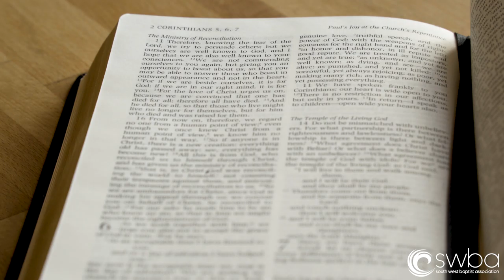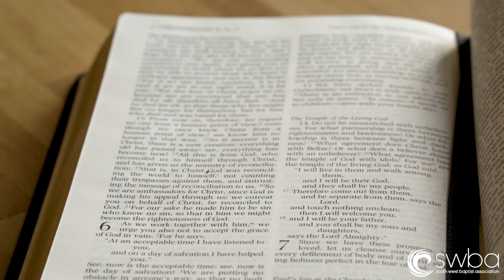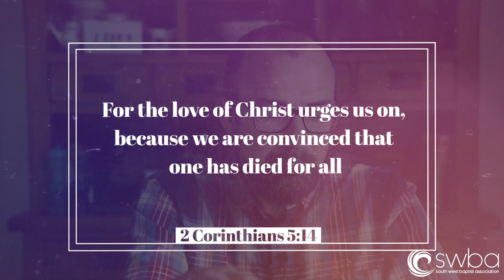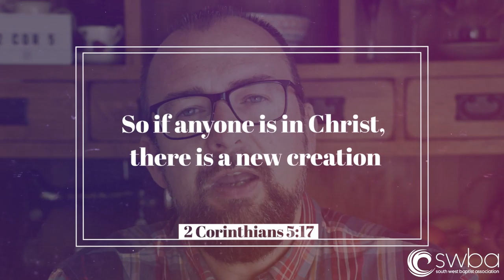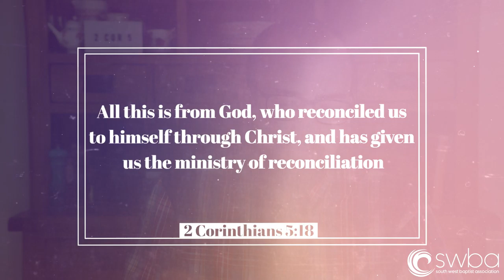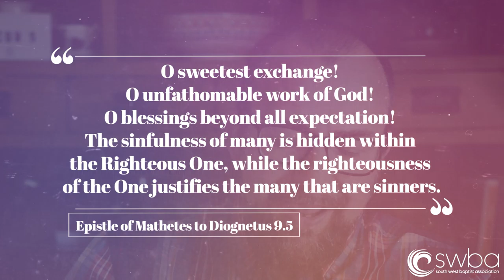Sermon: New Creation - 2Cor 5v11-6v2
Rev. Carl Smethurst (Regional Minister - Mission) reflects on this rich and inspiring passage of Scripture from 2nd Corinthians and considers how God's new creation may look in the reality of our lives today...

We hope this short sermon has been a blessing to you! We really appreciate your support for Carl and the other staff who serve the South West Baptist Association family. If you'd like to make a donation to support our ongoing work, please